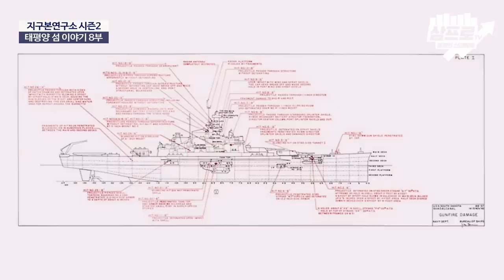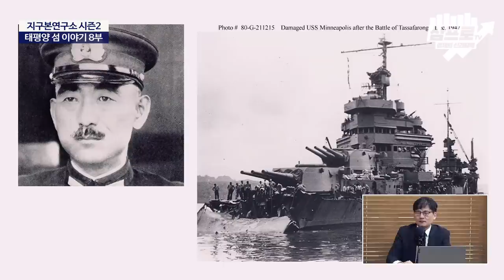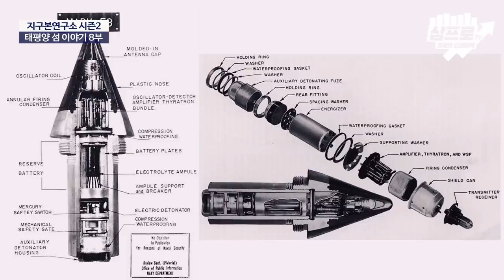일본군이 과다카날 전투에서 가장 성공한 것은 바로 이것?! - 태평양의 섬 이야기 8부 [지구본연구소 시즌2 - EP.60]